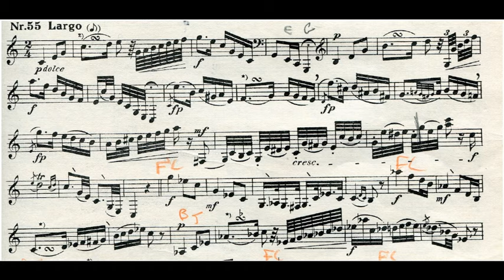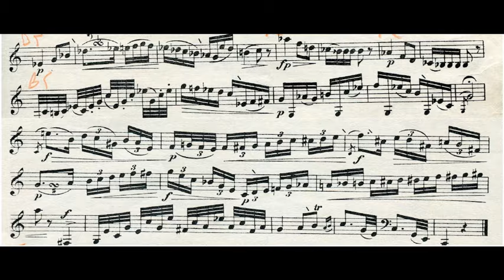Kopprasch Etude # 55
These are classic etudes for the horn.  I am playing them here more for music than for study.